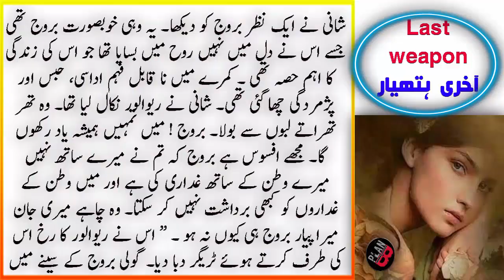Aakhri Hathyaar | EP36 | Poori Duniya Aur Ummat Musalmah Par Ablesi Yalghaar Ki Amazing Dastaan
Category
People & Blogs
License
Standard YouTube License
Plan B